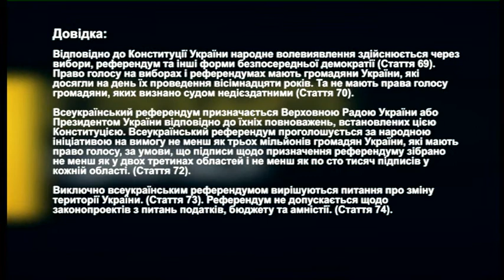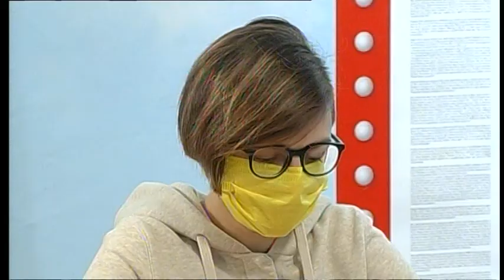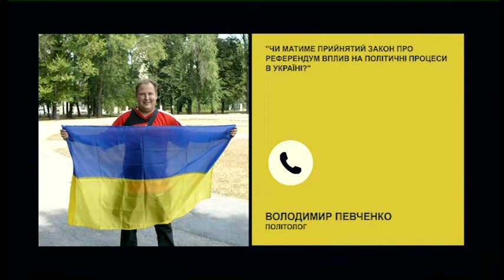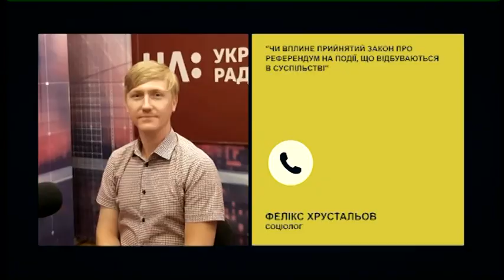«Новий закон про референдум» | РадіоДень «Між нами» | 28.01.2021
26 січня Верховна Рада у другому читанні та в цілому схвалила президентський законопроєкт № 3612 про народовладдя через всеукраїнський референдум. Відповідне рішення підтримали 255 депутатів. Які питання можна виносити на референдум? Чи є підводні камені в документі? Чи не перетвориться документ на засіб маніпуляцій? Пояснюватиме гостя телерадіопроєкту «Між нами» Олеся Лапікова, комунікаційна координаторка ВІ «Активна громада» в Запоріжжі

1.20 Що таке референдум? Визначення за Конституцією України
3.12 чому минулий Закон про референдум був скасований і які в ньому були розбіжності?
4.10 чому новий Закон про референдум довго не могли ухвалити?
6.30 попередній Закон був відмінений. Чи є ризики, що і з новим станеться те ж саме?
7.08 коментар політолога Володимира Певченка про те, чи матиме прийнятий Закон про референдум вплив на політичні процеси в Україні
11.20 які питання можуть бути винесені на референдум?
13.05 документ передбачає 4 напрямки проведення референдуму. Які саме?
18.04 коментар соціолога Фелікса Хрустальова про те, чи вплине прийнятий Закон про референдум на події, що відбуваються в суспільстві
21.39 чи передбачається онлайн голосування  на референдумі?
23.02 чи залежатиме проведення референдуму від волі депутатів і на кому лежить відповідальність за його наслідки?
23.49 чи справді українці отримали законне право на проведення референдуму?